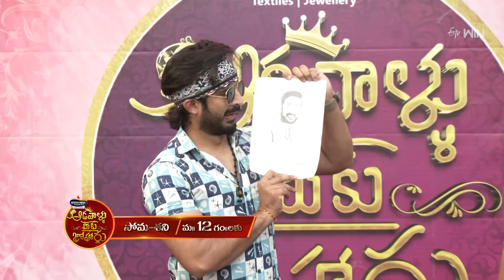Aadavallu Meeku Joharlu Latest Promo | Mon-Sat 12:00pm | 10th March 2023 | ETV Telugu